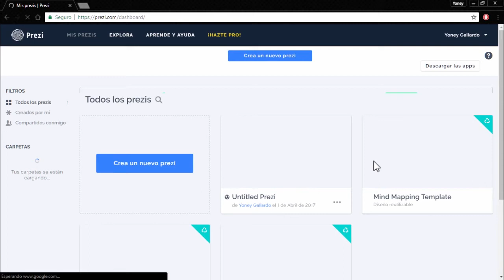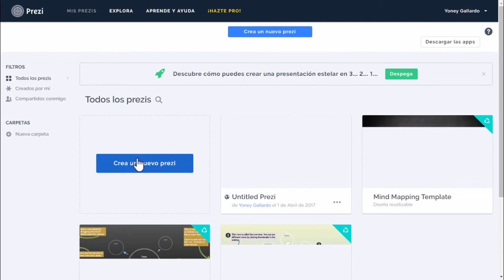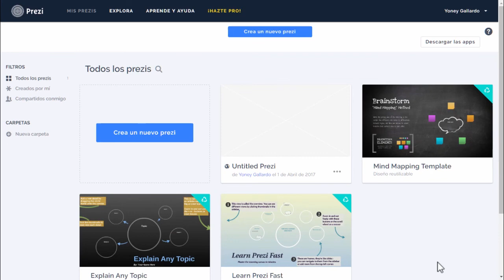Curso de Prezi Classic - #3 Presentación nueva y plantillas